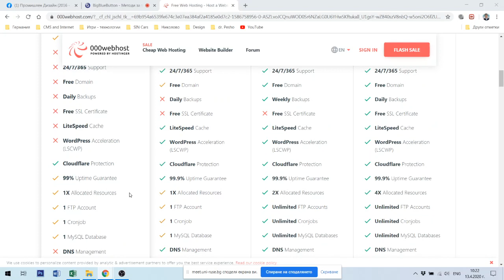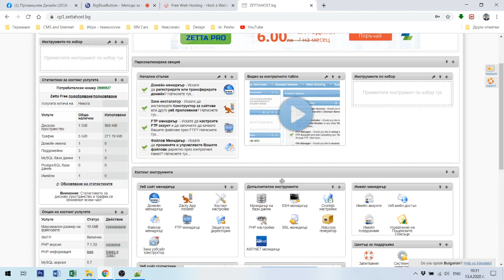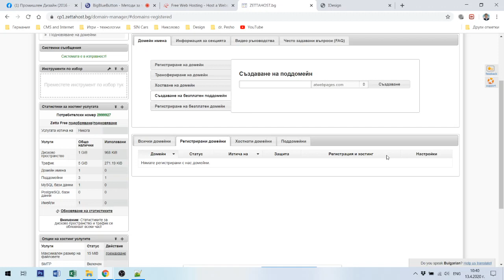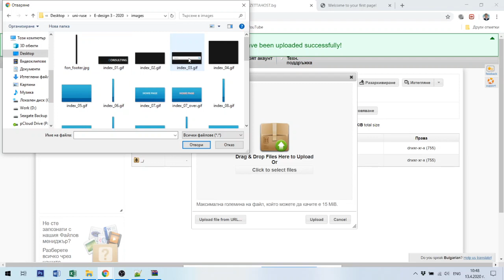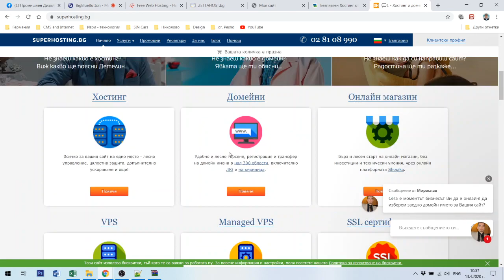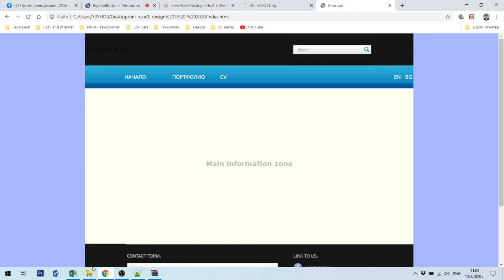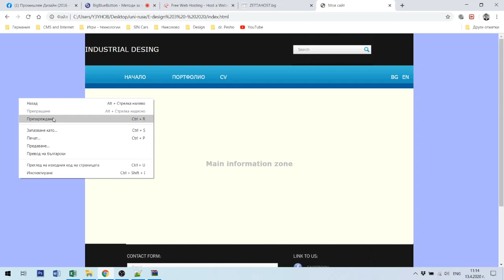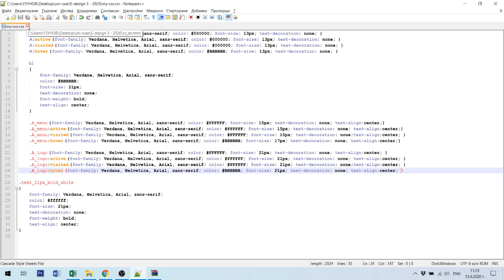Уеб дизайн - Лекция №10: Избор на хостинг и домейн. Проблеми при качване на сайт в Интернет.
Избор на хостинг и домейн. Платен или безплатен.
Качване на готов сайт в Интернет.
Проблеми при качване сайта в Интернет.